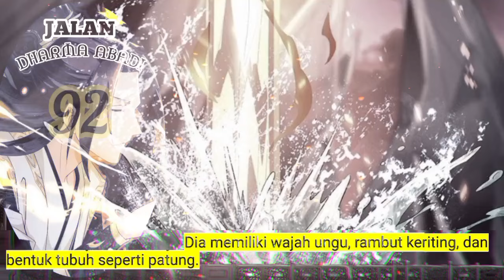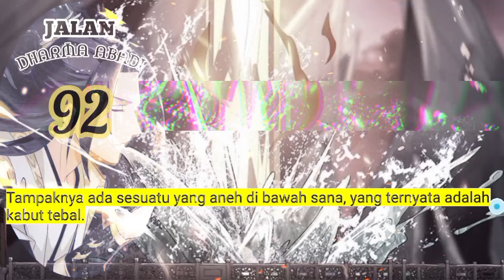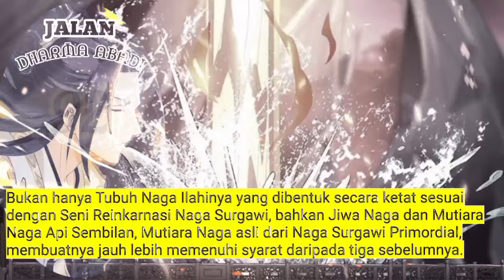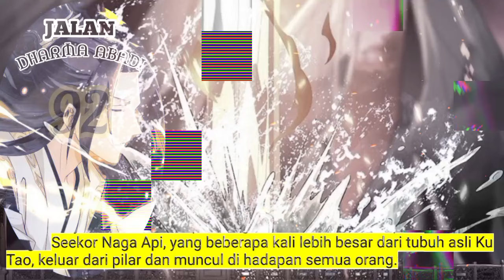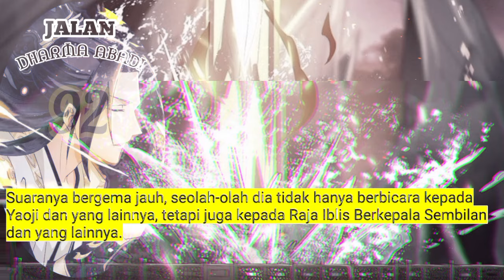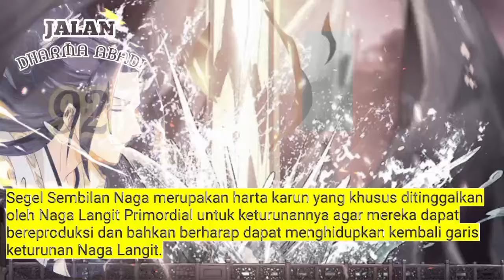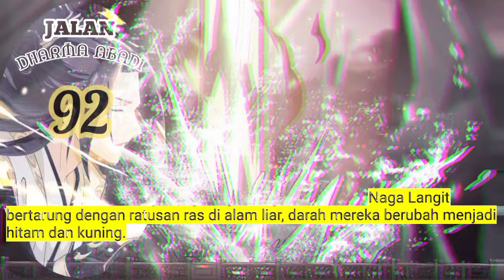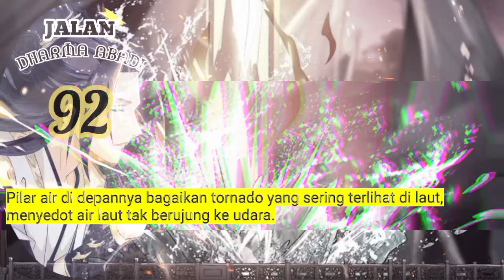Jalan Dharma ABadi season 91